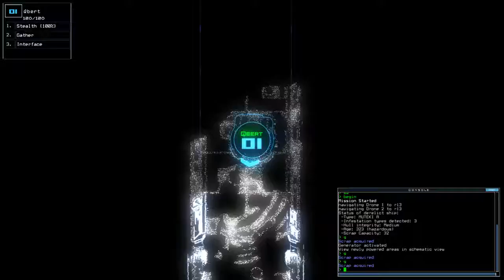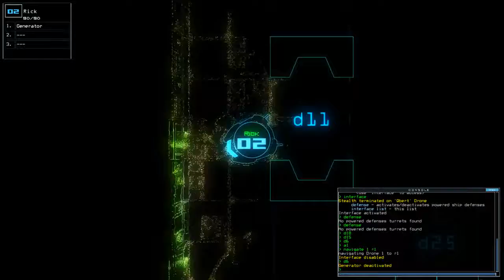[Duskers] Daily Challenge (10th January 2018)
Let's get back to it!